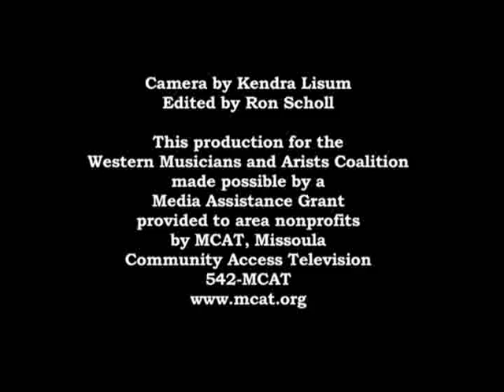Missoula University Congregationalist Church, Faith and the Quest for Social Justice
Recorded Feburary 2012